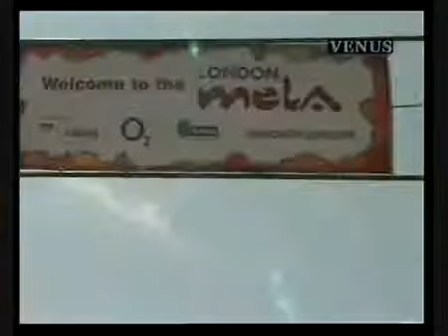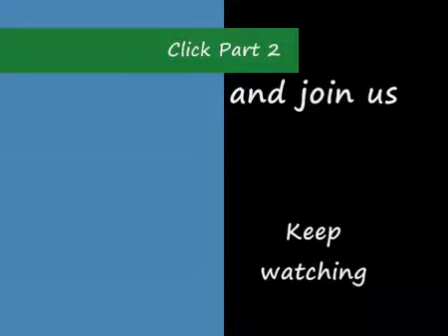London Mela 2009 Gunnersbury Park Ek aur EK 11 Venus TV Part 1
This UK based comedy road show brought together Farrukh Khan and Salman Malik to Sky TV. This never seen before show with a brand new concept saw the tag team comedic partnership travel the UK attending some of the biggest UK melas such as East London, Ilford, and London Mela, as well as the biggest Asian Music Award event of the UK, the UK AMA's. With interviews with the likes of Imran Khan, Jay Sean, H Dhami, Risch Rich and more this duo left everyone scared. With over 6 million views on You Tube and over 20,000 fans on Facebook this unstoppable duo paired with Venus TV bought to you Ek aur Ek 11.